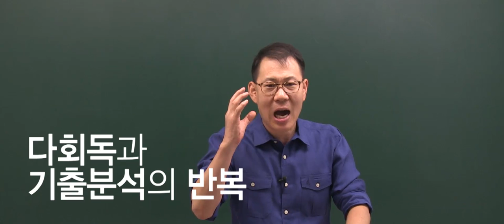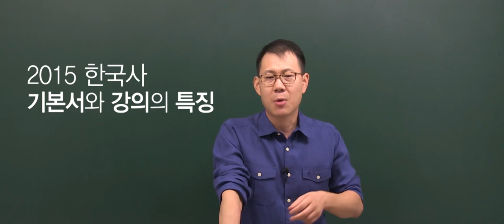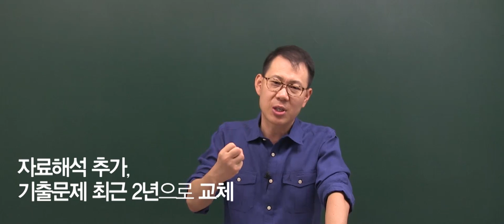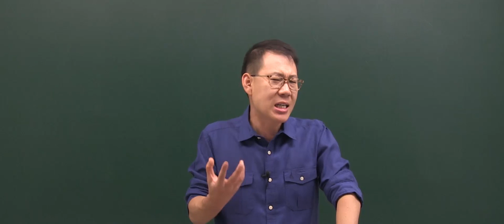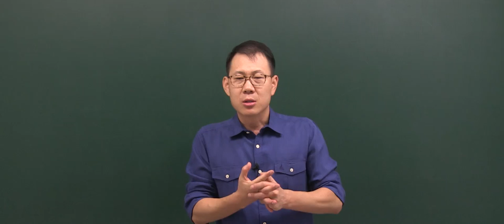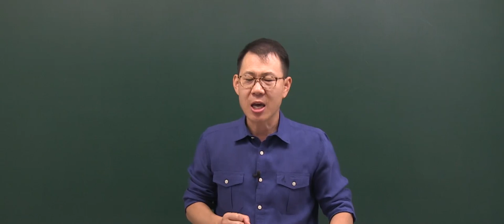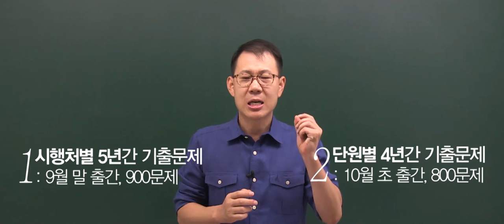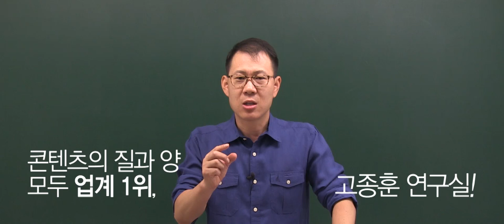2015 공무원한국사 개념편 ot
2015년 대비 공무원 한국사 개념편 강의 OT입니다.